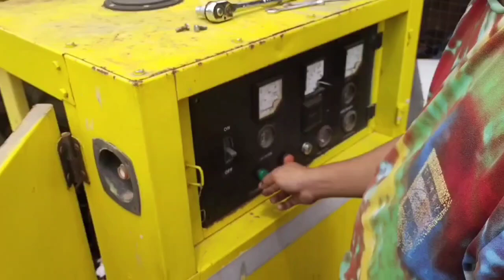15 KVA generator restoration part 1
15 KVA generator restoration.